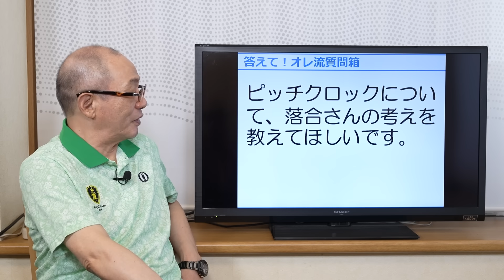緊張して実力を発揮できない若手に、どんなアドバイスをする？落合博満の回答は？【質問箱Part.16】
今回もたくさんのご質問ありがとうございます！
コメント欄・X・メールアドレスから熱いご質問、お待ちしております！

‹オリジナルチロルチョコプレゼント開催中！！›
■プレゼント品：落合博満のオリジナルチロルチョコ「あんこもち味」6個セット
■当選者：シリーズ『オレ流質問箱』（各回）の動画内で、質問が採用された方の中から抽選で各回1名様
※当選されたご質問には動画内で当選と分かるマークが音声と共に表示されますのでお楽しみに！
※当選者様にはご質問をいただいたメール等にご返信の形式でご連絡いたします。
■当選の要件：下記全てを満たされた方
①『オレ流質問箱』でお送りいただいた質問が採用された方
②その中から（ご質問採用者様は各回複数名）抽選で当選された方（各回1名）
③連絡がつく「X」もしくは「Mail」（下記ご参照）でご質問をくださった方
■キャンペーン期間：オリジナルチロルチョコプレゼントは来年1/31までにご質問をくださった方が対象となります。

🔥コメントは落合博満本人も見ていますので、どしどし！

【落合博満プロフィール】
■プロ野球選手OB・野球解説者
■出身地：秋田県南秋田郡若美（現・男鹿市）
■出生年：1953年生まれ
■主なタイトル：史上最年少三冠王獲得（82年）、2度目の三冠王（85年）、史上初3度の三冠王（86年）、正力松太郎賞（07年）野球殿堂入り（11年）
■所属球団：ロッテオリオンズ（79～86）、中日ドラゴンズ（87～93年）、読売ジャイアンツ（94～96年）、日本ハムファイターズ（97～98年）
■監督：中日ドラゴンズ（04～11）

協力：ミズノ株式会社